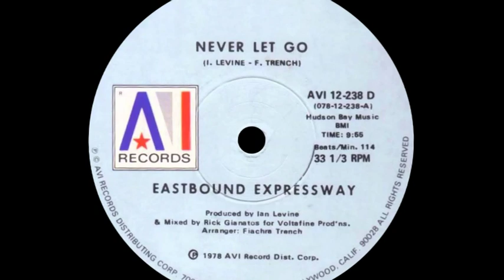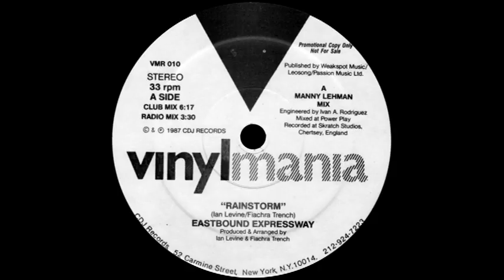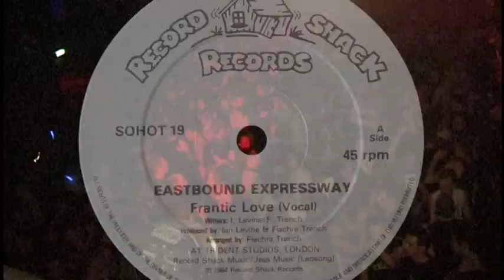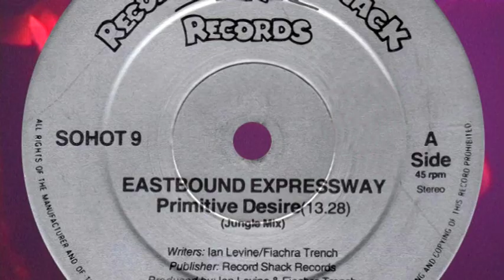Eastbound Expressway - Primitive Desire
For the first time in history, an official video for this all time High Energy Anthem. Made 37 years ago, this jungle oriented percussive masterpiece used to set dance floors alight with its raw African percussion and its brutal pared down percussive mix complete with infectious African chant. This four minute edit captures all the magic of the mesmerising thirteen minute original. Memories of bare chested men whooping with delight. A true classic.